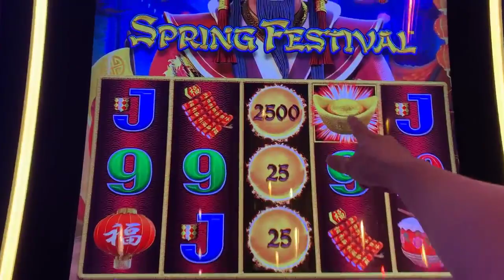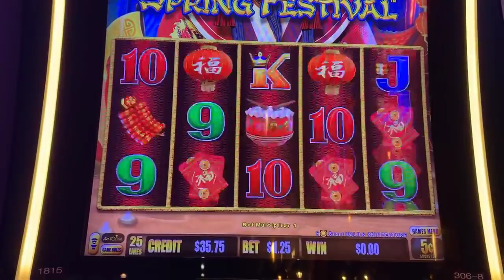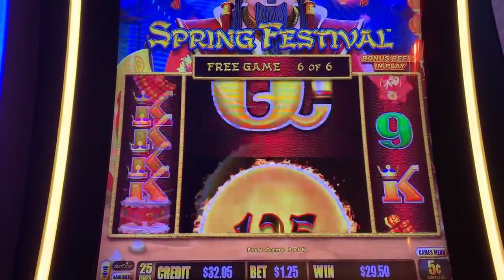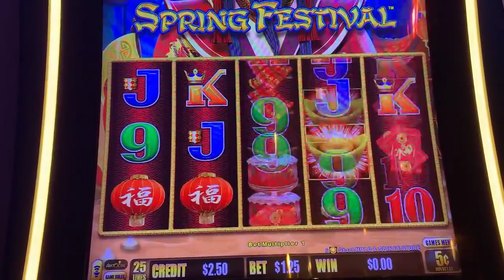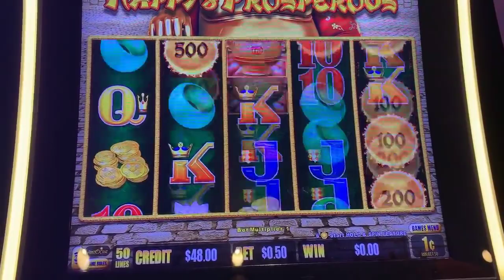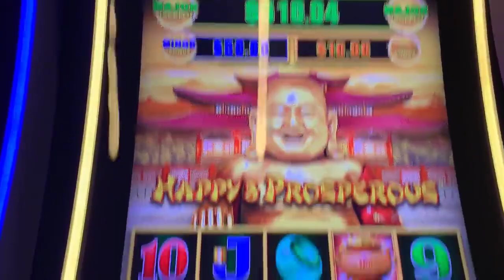BIG WIN LUCKY CHANCE BONUS!!! DRAGON LINK TB